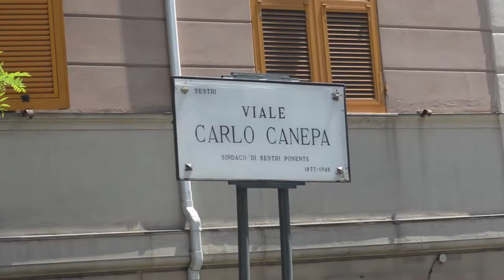Crivello e il Medioponente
L'esperienza e l'impegno di Gianni Crivello con il Municipio Medioponente.
Il cuore di Genova per noi è in ogni quartiere.
Video realizzato dai f.lli Pirisi